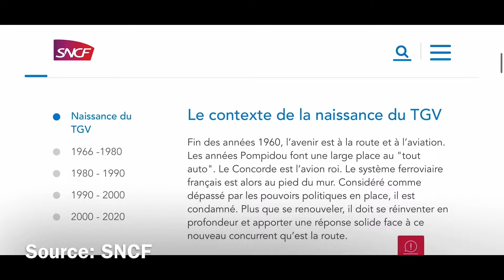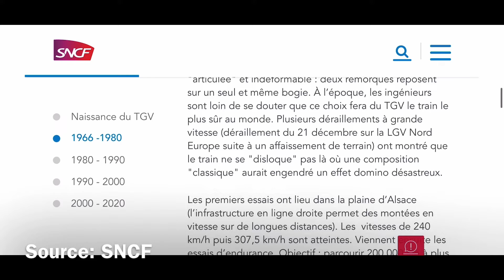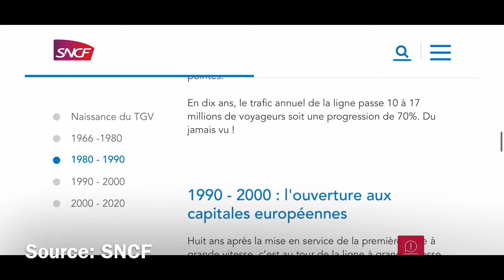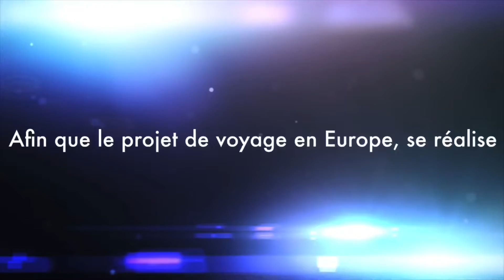Au Revoir Patrick, le TGV PSE 01 #488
Une vidéo qui retrace l’histoire des débuts du TGV, et du dernier TGV Paris Sud-Est « Patrick »

Bon visionnage